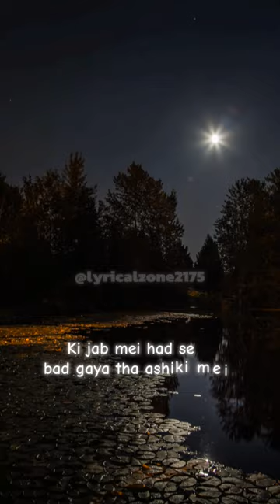AUR - Tu Hai Kahan (lyrics) |Raffey - Usama - Ahad